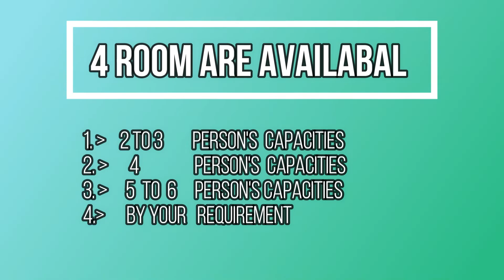SUNTALEY KHOLA HOME STAY || Samsing || Dooars Homesay || Jaldaka || Picnic Sport in Hill River Side